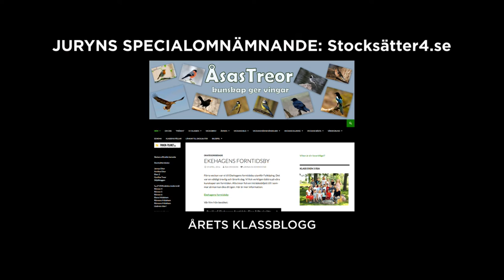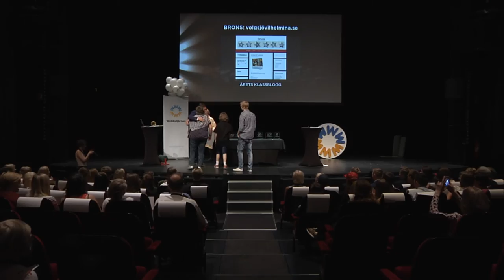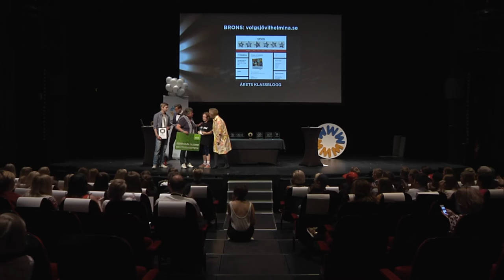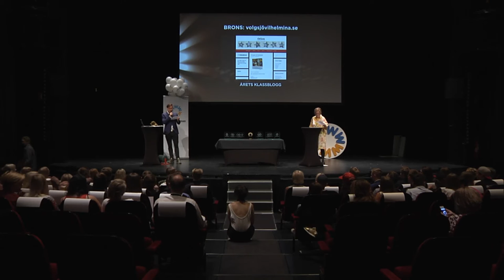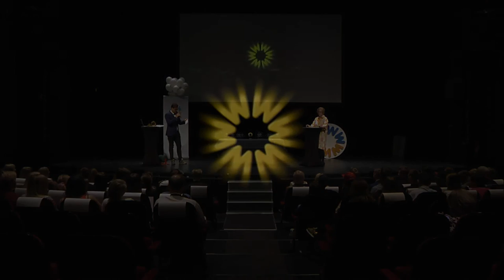Webbstjärnan 2016 Årets Klassblogg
volgsjövilhelmina.se
BRONS i tävlingsklassen Årets klassblogg går till en webbplats för sin ambition vill skapa ett material som andra ska vilja använda och sprida, och som gör de deltagande eleverna till huvudpersoner.

stjärneleverna.se
SILVER i tävlingsklassen Årets klassblogg ges till en webbplats som lyser av entusiasm och användning av multimodala verktyg på webben.

sportfiskeskolan.se
GULD i tävlingsklassen Årets klassblogg i Webbstjärnan 2016 ges till en webbplats för den är insnöad och nördig, vars innehåll är en kunskapsbank för andra utanför skolan.

Specialomnämnanden i tävlingskategorin klassblogg
Vi har aldrig haft bättre sajter och därför har juryn också valt att lyfta några webbplatser genom att ge dem specialomnämnanden.

språkhundarna.se
för en elevdriven publicering som ökar lusten hos barn att skriva, till glädje för föräldrar och anhöriga.

stocksätter4.se
för en webbplats med hög nivå på innehållet och ett flitigt användande av rörlig bild.

höjdarna07.se
för en klassblogg som skapar ett intresse för barnens skolvardag. Inte bara för skaparna utan också för andra besökare såsom anhöriga och föräldrar.